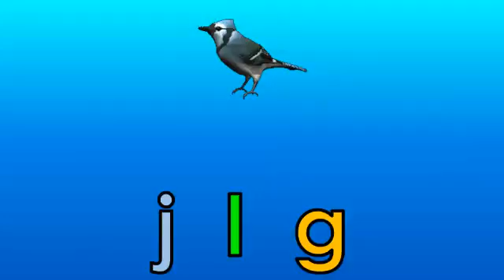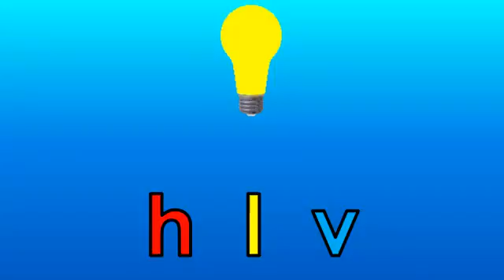What is the Beginning Sound? 10 - Letters (I to L)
What is the beginning sound of the picture?  This is an activity to help your children learn the beginning phonic sound of fun animated words/pictures.  You can pause the video to see if your child can figure out the beginning sound of all the pictures.  We hope you have fun with your child with this activity.